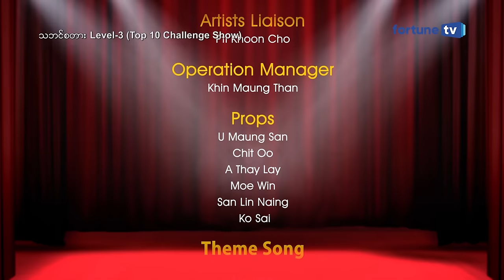သဘင်စတား - Level(3) Top (10)Challenge Show (Part 3)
လေ့ကျင့်ချိန် နည်းပေးမဲ့ စင်ပေါ်မှာ အကောင်းဆုံး ပါဝင်ယှဉ်ပြိုင်သွားကြတဲ့ သဘင်ပညာသည်လေးများကို အားပေးရင်း နှစ်ပါးသွား အကအလှများကို ရှုစားလိုက်ရအောင်လားခင်ဗျာ။